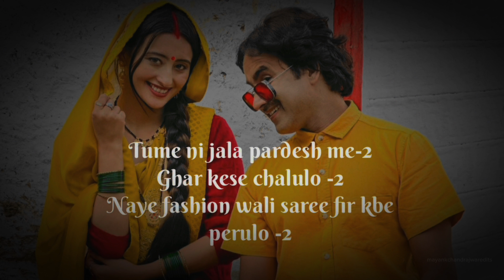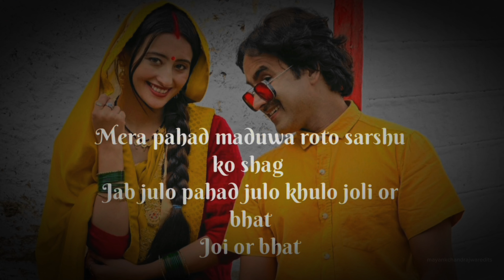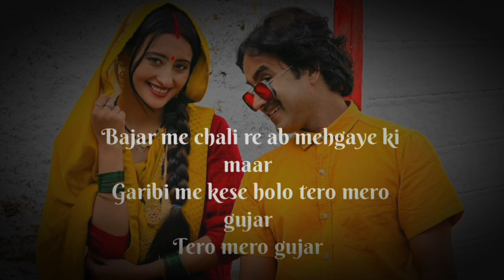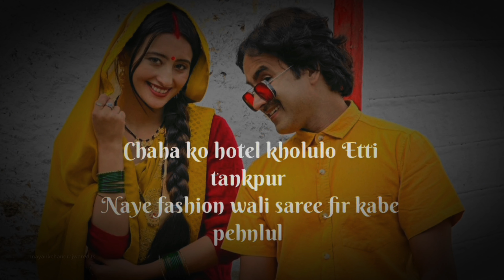Chaha Ko Hotel Lyrics - Maya Maya Upadhyay | Manoj Arya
Song Credit to owner